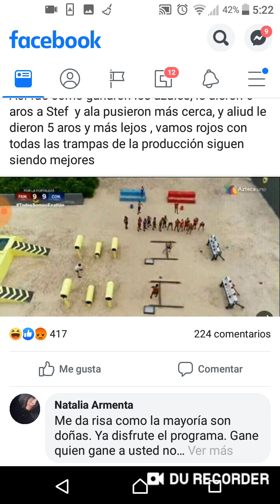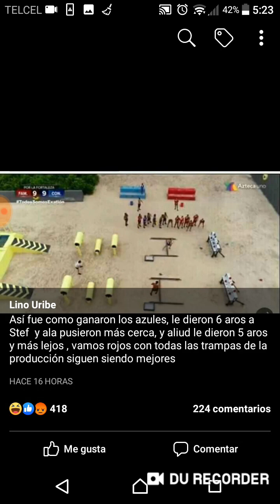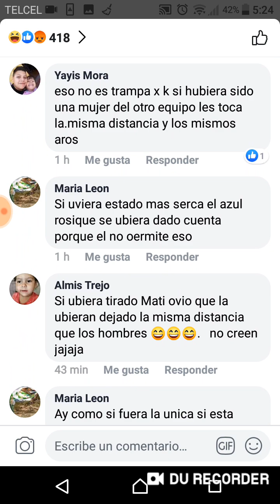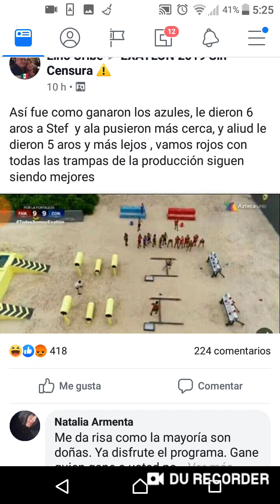LA PRODUCCIÓN VOLVIÓ A AYUDAR A LOS AZULES ??? I EXATLÓN MÉXICO